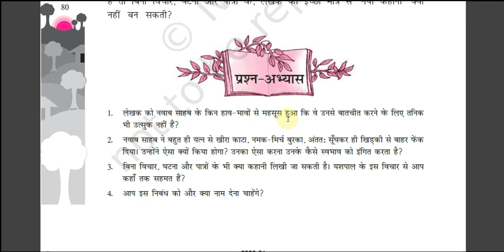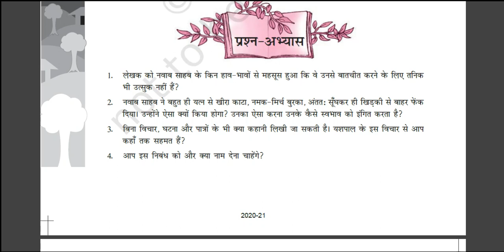Hindi - Class 10 - Lecture 14 - Questions - Yashpal (लखनवी अंदाज़)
In this video, the questions of chapter of HBSE Class 10 (Kshitij-Bhag 2) have been discussed. The title of the chapter is 'Lakhnavi Andaaz'.
This is a part of the initiative, 'Ghar se Padhao'.
All relevant material will be posted to the Whatsapp group.